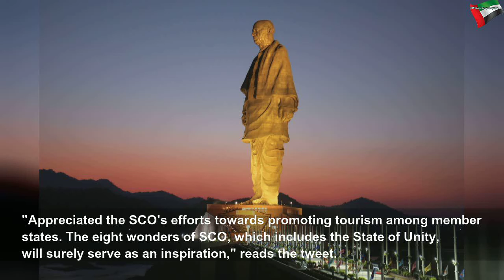Statue of Unity listed among '8 Wonders of SCO'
Statue of Unity listed among '8 Wonders of SCO' | Beautiful System